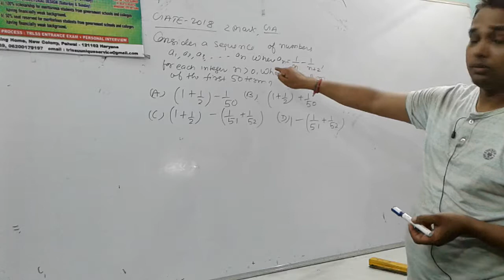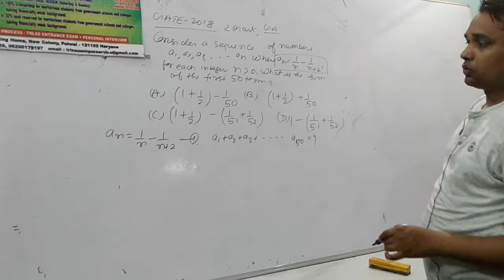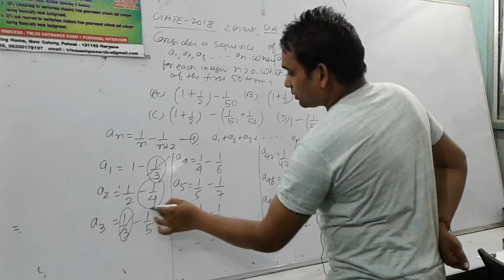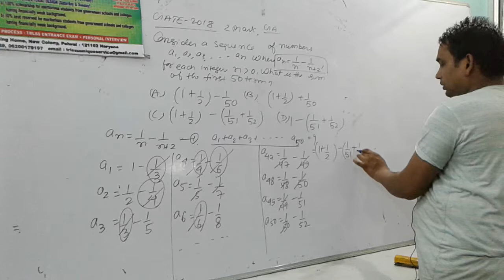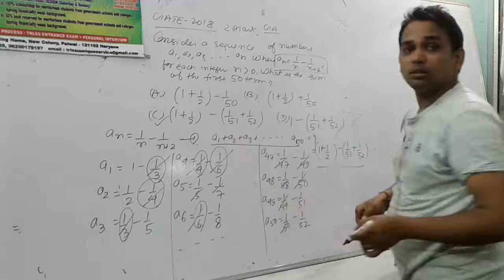GATE 2018 GENERAL APTITUDE QUESTION SOLUTION PART 2